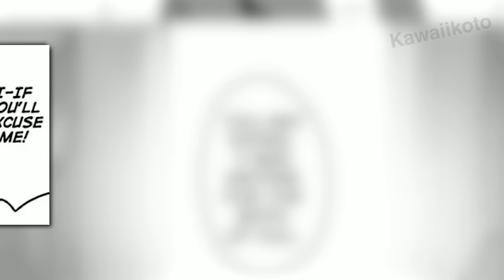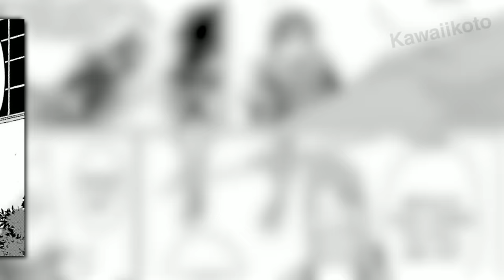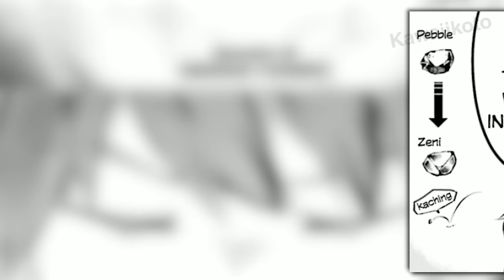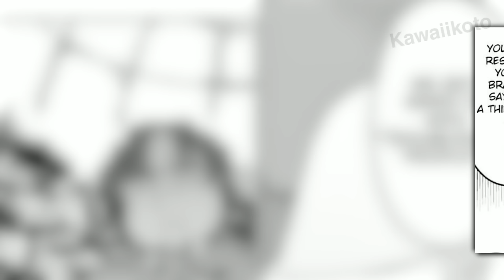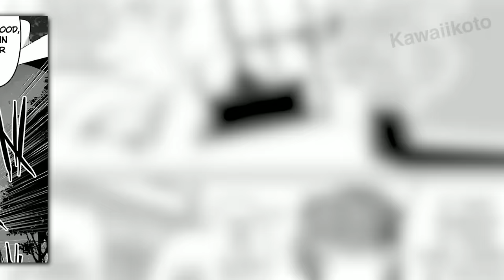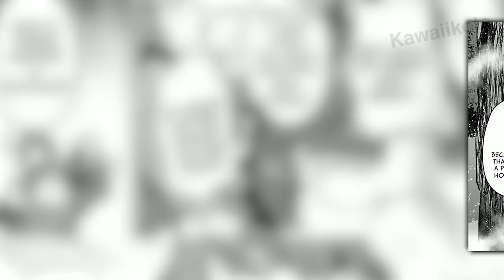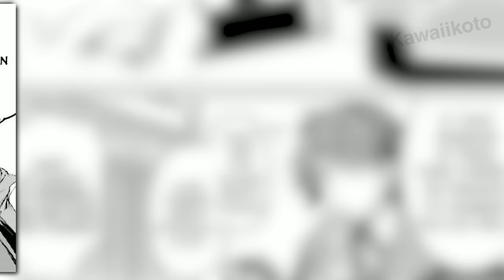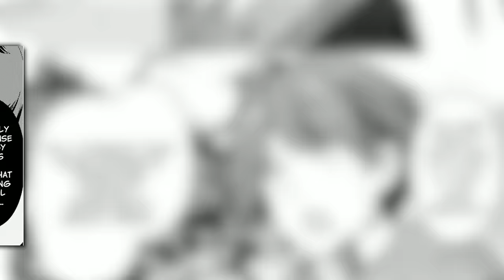They are Unaware Fatty Prince is Holding OP Magic beneath his Fats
He Reincarnated as a Fatty Villain but ends up becoming an Overpowered Hero  - Manhwa Recap